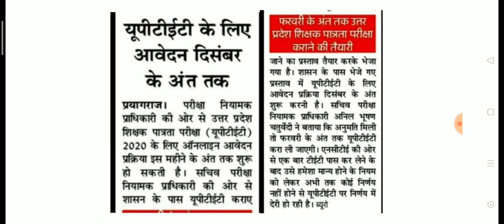UP TET ONLINE FORM 2020||Apply online uptet आ गया फॉर्म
up tet question paper
up tet qualification
up tet question paper 2019 pdf download
up tet question paper 2018 pdf download
up tet question paper 2017 pdf download
up tet qualified marks
up tet question answer
उप तेत क्वेश्चन पेपर
uptet q
up tet result 2020
up tet result
up tet result 2018
up tet result 2019 sarkari result
up tet registration date 2020
up tet result 2017
up tet result 2018 sarkari result
up tet r
r gupta uptet book
up tet syllabus 2020 in hindi pdf
up tet sarkari result
up tet syllabus 2021
up stet
up stet syllabus
up tet today news
up tet test
up tet test paper
up tet teacher salary
uptet tgt
uptet topper
up tet tgt syllabus 2020
uptet taiyari
t spin set up tetris
t me uptet ctet only
up tet upcoming
uptet update
up tet upper primary syllabus in hindi
uptet uptet
uptet update news
up tet urdu syllabus
up tet upcoming vacancy
up tet urdu notes pdf
uptet 2020
uptet syllabus
uptet news
uptet result
उपटेट
up tet vacancy 2020
up tet vacancy 2021
uptet validity
uptet video
up tet validity latest news
up tet vacancy 2020 sarkari result
uptet verification
up tet vacancy 2019
uptet v
uptet e v s
up tet website
uptet whatsapp group link
uptet wikipedia
uptet whatsapp group
uptet whatsapp group link 2019
uptet wapka
uptet wikipedia in hindi
uptet whatsapp group join
uptet exam
uptet youth competition book
uptet yachi
uptet youth competition book pdf
uptet yachi news 2011
uptet youth publication
uptet yachi sangathan public group
uptet yogyata
uptet youtube
uptet y
uptet 0
uptet 2 011
uptet 1 to 5 syllabus
uptet 1st paper pdf download
uptet 10 year solved paper
uptet 1 to 5 syllabus in hindi
uptet 12091
uptet 19 result
uptet 18 november 2018 question paper
uptet 19
arcade1up tetris
up tet 1 to 5 syllabus
up tet 1 to 5 math syllabus
uptet 1
up tet 1 to 5 question paper
uptet paper 1 pdf
up tet 2019 result
up tet 2020 syllabus
uptet 2021
up tet 2020 result
up tet 2019 question paper
up tet 2018 result
up tet 2 paper syllabus
up teton 2
uptet paper 2 syllabus pdf
uptet 2018 paper 2
uptet paper 2 pdf
uptet paper 2 answer key
uptet 3rd semester exam date
uptet 3
uptet 30
uptet 31
uptet facebook 30 33
uptet 4
uptet 4 you
only4uptet
uptet blog
uptet 40
uptet only 4u
invalid part 4 uptet
news 4 uptet on facebook
4 uptet basic news
news 4 uptet
uptet news only 4
uptet 580 yachi list
uptet 5
uptet 50
up tet 1-5 syllabus
uptet last 5 year question paper
uptet 1 to 5 syllabus pdf
uptet last 5 year paper
uptet 1 to 5 paper
uptet 1 to 5 maths syllabus
uptet 1 to 5 question paper
uptet 6 to 8
uptet 69000
uptet 6 to 8 syllabus in hindi
uptet 69000 merit list
uptet 6 to 8 question paper
uptet 69000 sarkari result
up tet 6 to 8 syllabus
uptet 6
uptet class 6 to 8
uptet solved paper 6 to 8
uptet 6-8 paper
up tet 72825 latest news
uptet 72825 news
uptet 75
uptet 72000
7 uptet
uptet result 7 feb 2020
uptet 8 january 2020 question paper
uptet 8 january 2020 result
uptet 8 january 2020
uptet 8 jan 2020 answer key
uptet 8 january 2020 answer key
uptet 8 january 2020 paper
uptet 8 jan
uptet 8 january
uptet 8 january answer key
uptet 6 to 8 syllabus
uptet answer key 8 january 2020
uptet result 8 january 2020
uptet answer ki 8 january
uptet 20 9
uptet study 91